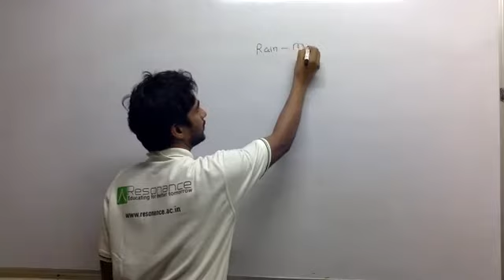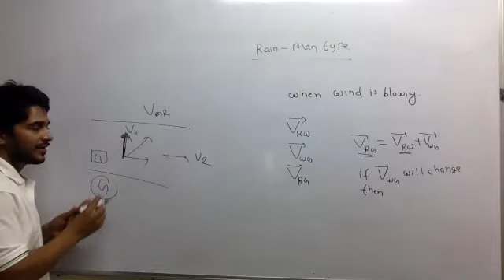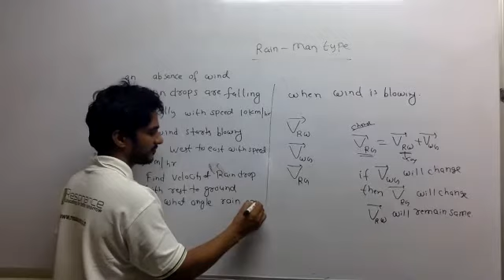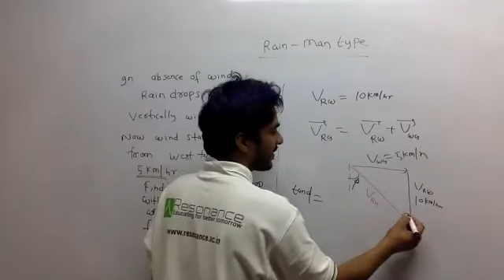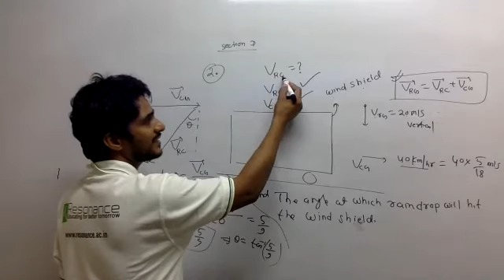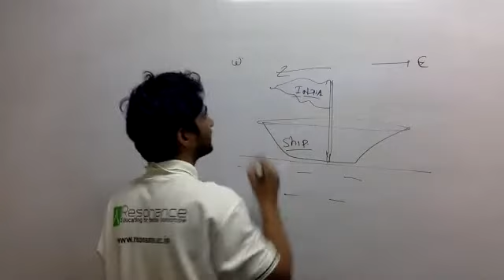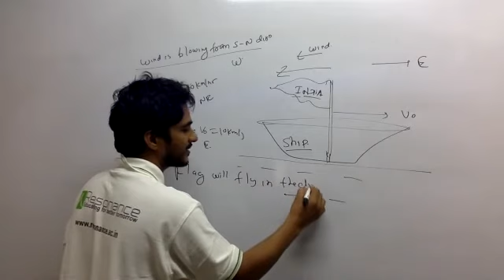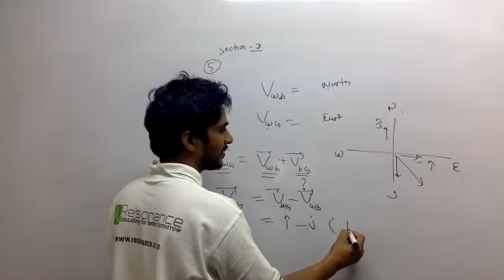Relative motion: L 1.7'